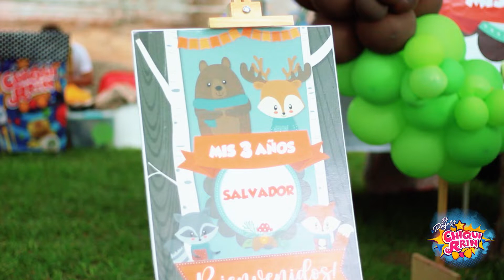Show infantil con chiquirrin